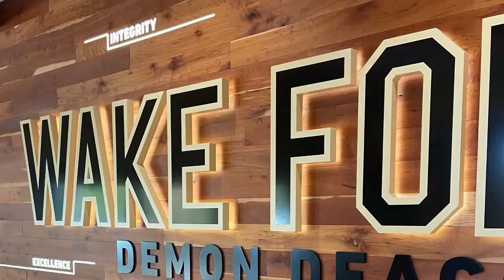WATCH NOW: Wake Forest's Dave Clawson looks ahead to Louisville game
Demon Deacons hit the road this weekend